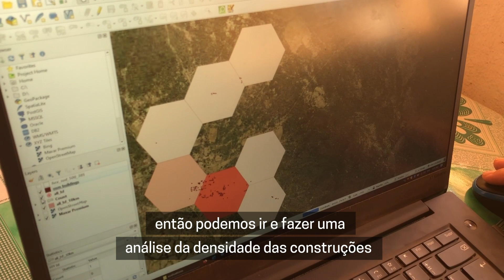MSF Inovação | Mapas digitais na resposta à desnutrição no Sul de Madagascar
Andries Heyns, especialista em sistema de informação geográfica (SIG), explica por que é importante mapear as áreas de atividades de MSF, como a de distribuição de alimentos, no Sul de Madagascar. Desde março de 2021, os voluntários do Missing Maps mapearam mais de 324 mil construções nas regiões de Anosy e Androy em apoio às ações de MSF.

Durante a crise de desnutrição, os dados do OpenStreetMap foram utilizados ​​para análise populacional, planejamento de atividades de água e saneamento, navegação, entre outras coisas.